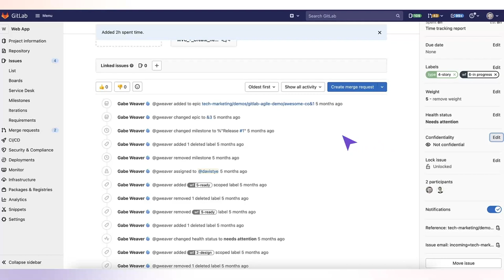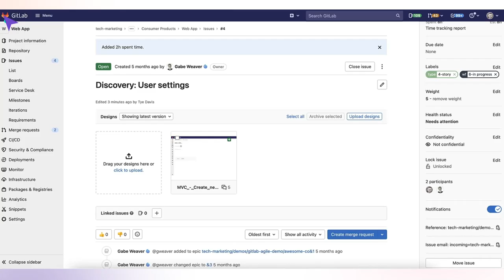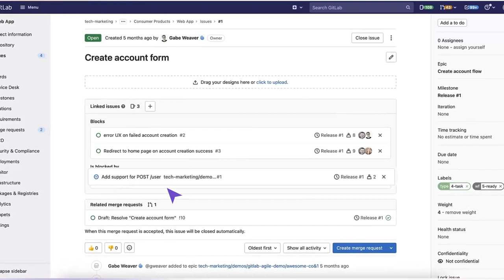Issues - Setting up your Organization with GitLab (deprecated) (HD)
Issues

Use issues to collaborate on ideas, solve problems, and plan work. Share and discuss proposals with your team and with outside collaborators.

You can use issues for many purposes, customized to your needs and workflow.

Discuss the implementation of an idea.
Track tasks and work status.
Accept feature proposals, questions, support requests, or bug reports.
Elaborate on code implementations.
For more information about using issues, see the GitLab blog post: Always start a discussion with an issue.

Issues are always associated with a specific project. If you have multiple projects in a group, you can view all of the projects’ issues at once.